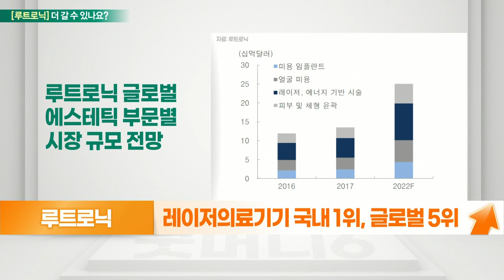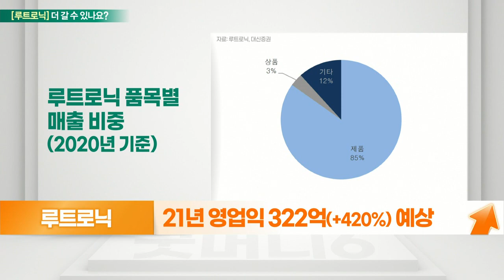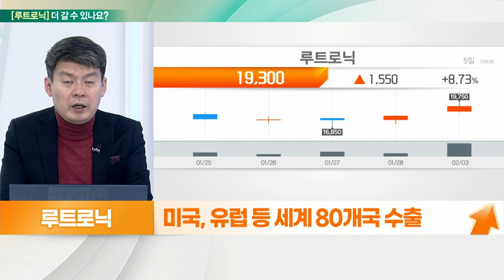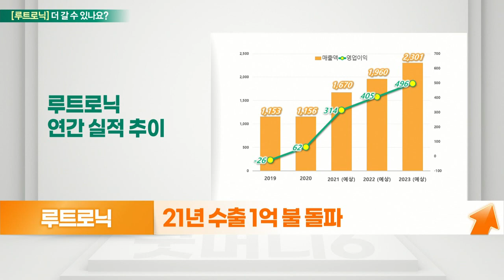루트로닉... 실적 호조 기대, 클래시스 매각… 6700억 '돈방석'_기대해도 괜찮아 (20220204)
루트로닉 더 간다
- 클래시스 지분 60% 매각
- 고강도 초음파 피부미용기기 '슈링크' 주력
- 레이저 의료기기 국내 1위, 글로벌 5위
- 매출 85% 미국·독일·프랑스 등 수출
- 21년 영업익 322억(+420%) 예상
- '더마브이' 올해 3월 본 판매 시작
- 작년 5월 미국 FDA 승인

# 루트로닉 더 간다
- 에스테틱 레이저 의료기기 국내 1위
- 미국, 유럽 등 세계 80개국 수출
- 미국 FDA·유럽 CE 승인
- 21년 수출 1억 불 돌파